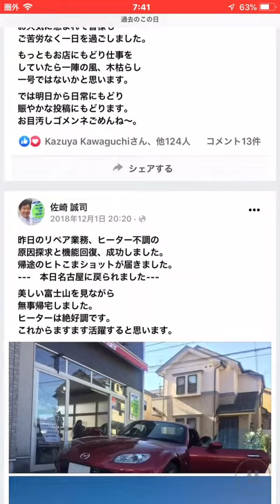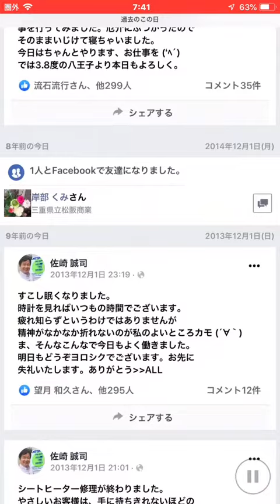八王子腰痛ございます12月1日木曜日、八王子レカロシート販売店JETSETは定休日となっております金曜日のアクセスをお願いいたします。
ございます。

関東のレカロショップ
八王子のJETSETは毎週木曜日は
定休日となっております
皆様からのご注文や問い合わせ
はメールや問い合わせフォームをご利用になってきたいただければ幸いです。

sazaki＊jetset.co.jp (＊›@)

レカロ レカロシート レカロシートショップ 関東のレカロシートショップ 東京のレカロシートショップ レカロシートはジェットセットで レカロフィッティング レカロセッティング レカロセッティングショップ レカロフィッティングショップ レカロシート販売店# レカロシート装着店

郵便番号
193-0823

業務内容
販売装着他

定休日
毎週木曜日
月2度水木
連休